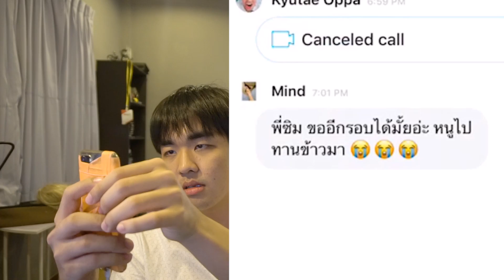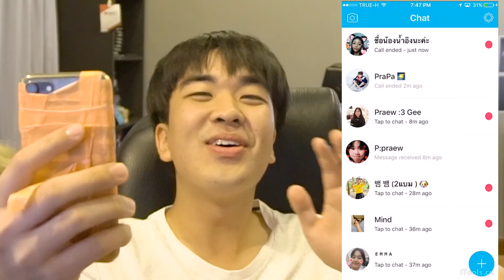เกาหลีบ้าโทรหาแฟนๆเล่น Don't Laugh Challenge!!! ขำอย่างนี้จะเล่นทำไม555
หน่มเกาหลีโทรหาแฟนๆเจอสาวๆน่ารักและผู้ชายขี้เหร่555 เล่น Don't Laugh Challenge ด้วยแอพ SNOW